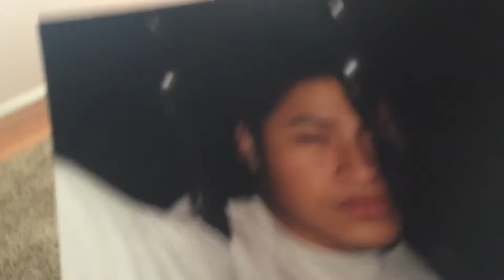[VS#4] NO ESTOY BIEN...